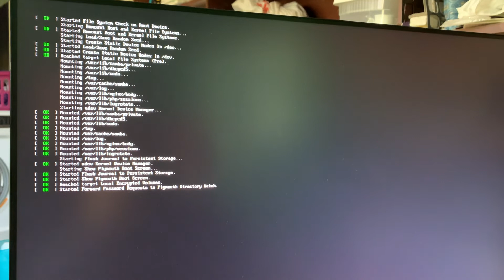Raspberry Pi Zero W in booting loop